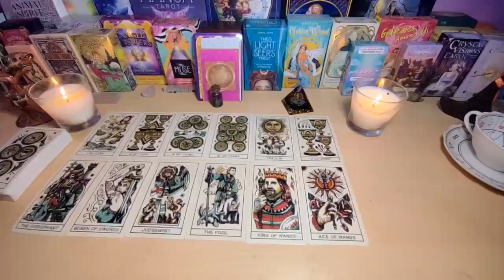LEO A HALF OF A MILLION IS COMING TO YOU💲AND SOMEONE IS 💩😲LEO JUNE 2024 TAROT READING